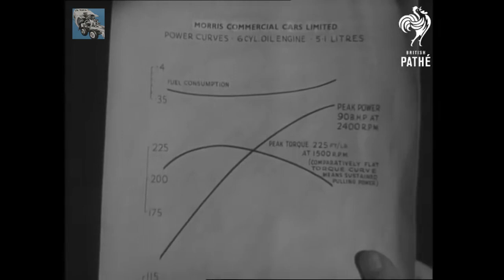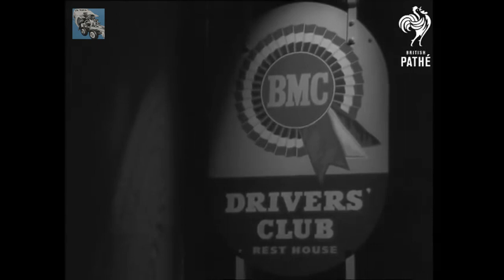All In A Day - Morris Lorry Factory Line - 1950s - Full HD - Complete Film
This narrative led documentary follows a boy's first day at work at the Morris Commercials factory in the 1950s.  Marvellous archive film of Morris Lorries and Vans being assembled on the factory line.
This is a complete documentary restored to Full HD.